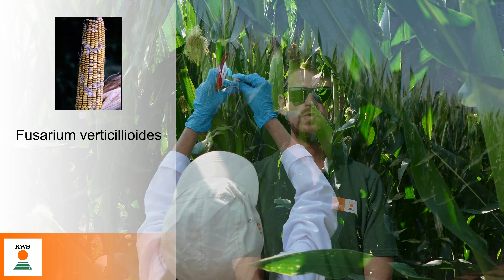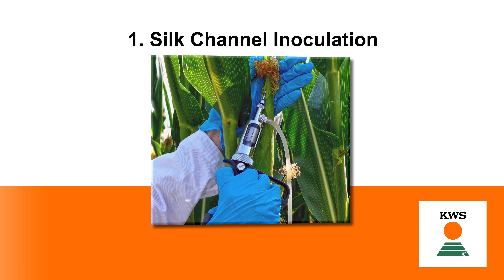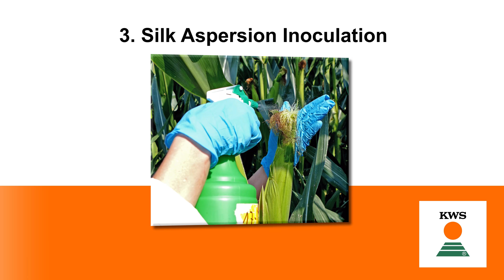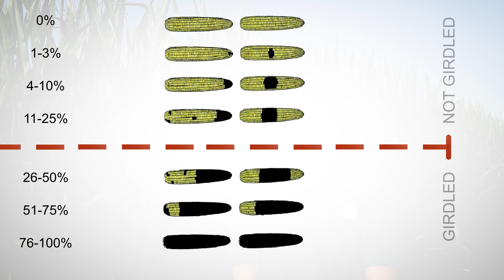KWS MyControl | Mycotoxin Management - ITA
Massimizza la qualità riducendo al minimo le micotossine:

KWS Italia, forte di un lavoro di ricerca e sperimentazione svolto in Italia da oltre 50 anni, è in grado di offrire agli agricoltori italiani ibridi particolarmente tolleranti alle principali fusariatossine.

Ringraziamo KWS per aver scelto Agriharvest - Lo Spettacolo In Agricoltura - per la realizzazione dei propri video.